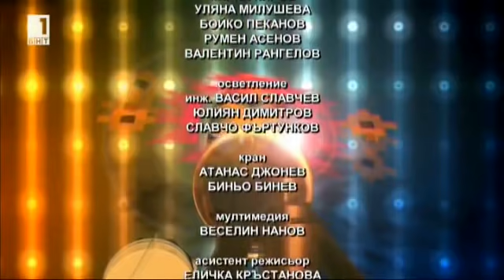Ide nashenskata musica / Иде нашенската музика 13.01.2018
В навечерието на Банго Васил при нас ще свирят прочутите кларинетисти Младен Малаков и Орлин Памуков. И не само те! Студиото ще е изпълнено с още много виртуозни инструменталисти. С професор Лозанка Пейчева ще си поговорим за присъствието на ромските музиканти в българската народна музика. Ще бъде интересно, гледайте!
This show airs on Saturday at 13:00 on BNT 1 and replays on BNT World every Sunday at 10:00 – a Saturday folklore show.
In the show ‘Ide nashenska muzika’ popular Bulgarian folklore performers participate – male and female singers, instrumentalists, orchestras and their soloists, small and large ensembles, chamber folk bands, dancing groups and choreographers… The studio is the meeting point of various people who are united by their folk preferences… In this way we respond to different musical preferences.
Musicians and music lovers talk about various issues and the music they love and is currently played, provoke interesting topics, make guests improvise live…